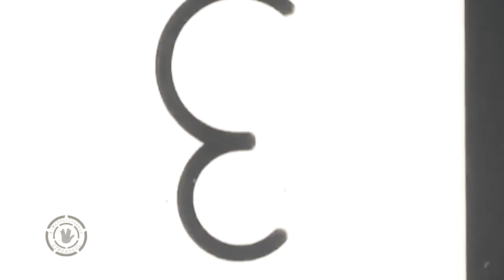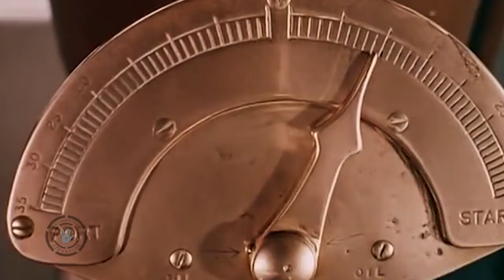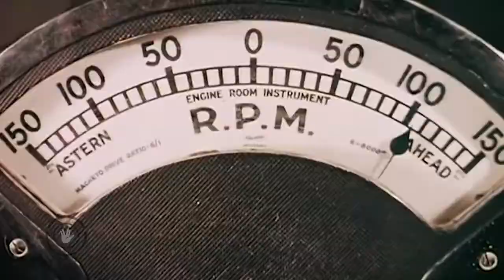〽️RMS Orcades - ORIENT LINE (Videoclip)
SS Orcades was an ocean liner serving primarily the UK – Australia – New Zealand route. She started service as a British Royal Mail Ship (RMS) carrying first and tourist class passengers. Orcades carried many migrants to Australia and New Zealand and was later used as a cruise ship, and is featured in the British Pathe films "I am a passenger" on YouTube. She also made several voyages from Canada (Vancouver). "Orcades" is the Latin name for the Orkney Islands.

Built at the Barrow-in-Furness yard of Vickers-Armstrong, Orcades (yard no. 950) had an identical hull and machinery to P&O's Himalaya (yard no. 951), but differed in superstructure and interior layout. The vessel's near-sister ships were Oronsay and Orsova

In 1952 Orcades was fitted with a 'top hat' funnel extension to clear smoke from the after decks. On 7 May 1952, she ran aground in Port Philip Bay half a mile off Rosebud Pier, Victoria, Australia. She was refloated and returned to service.

During the 1956 Summer Olympics in Melbourne, Australia, Orcades served as an accommodation ship.

Orcades was refitted in 1959 and 1964. In the 1964 refit, Orcades became a single-class vessel and her hull colour changed from "Orient corn" to white.